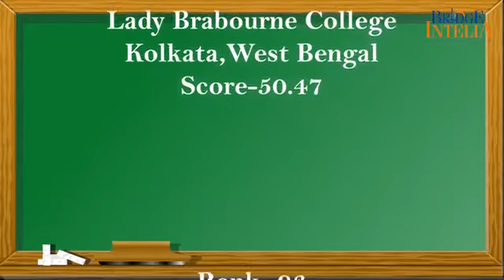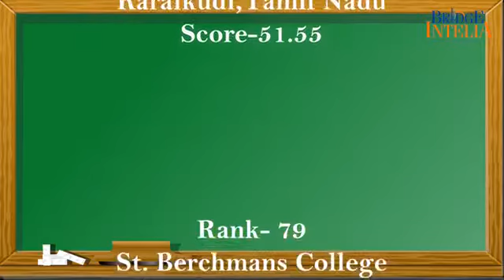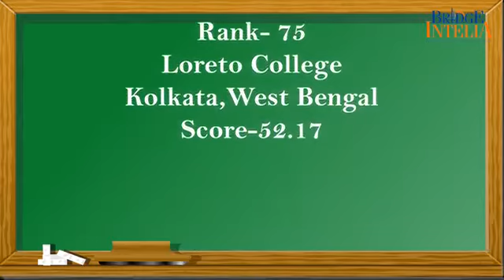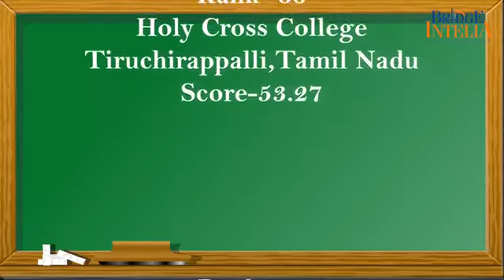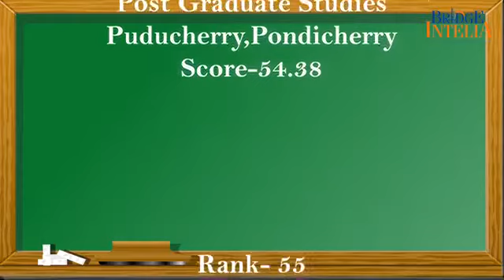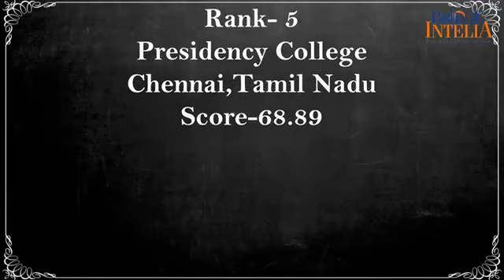NIRF Rankings 2020 : Top 100 Arts And Science Colleges